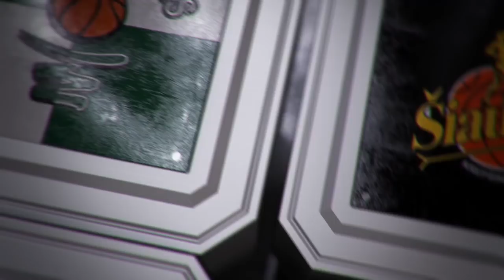A. Sireika: „Pripažinkim – „Lietkabelis“ šiuo metu turi daugiau geresnių žaidėjų“